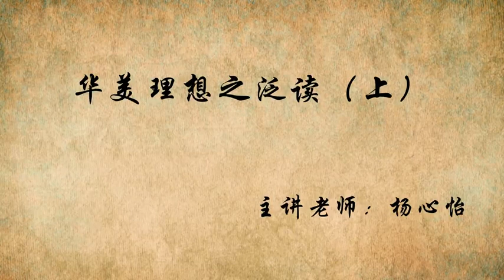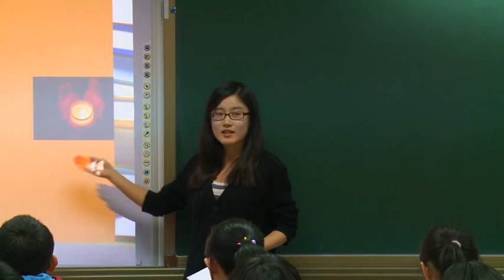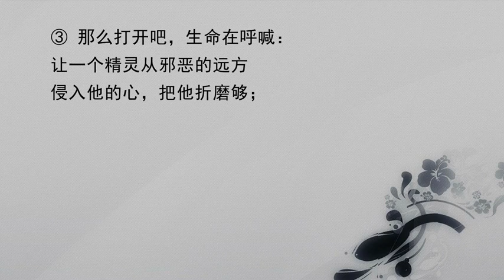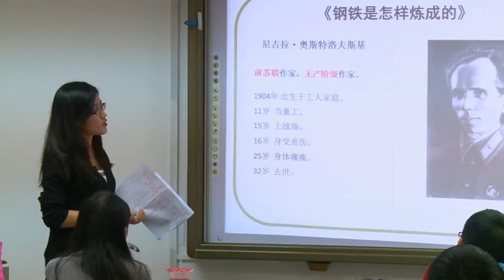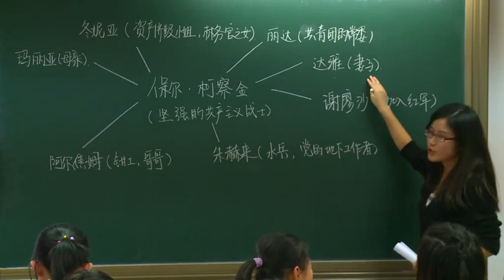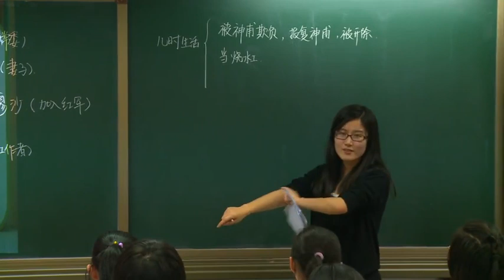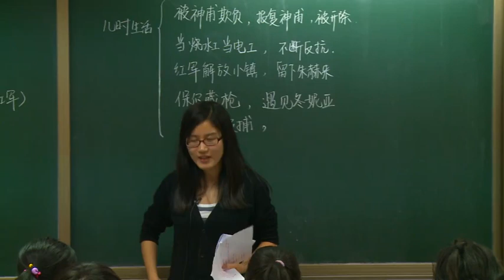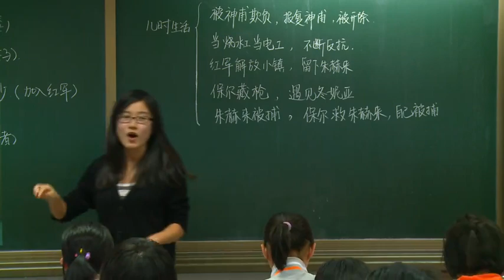12 华美理想 泛读（上）